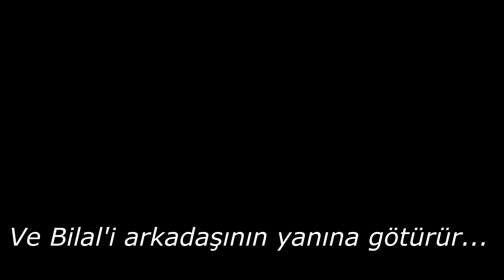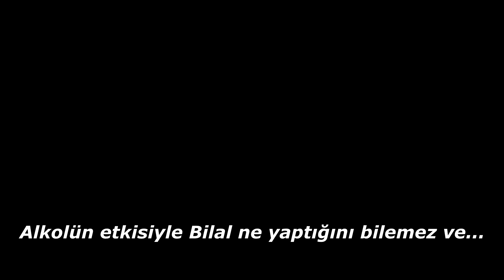Alkol'un Zararları|Kısa Film